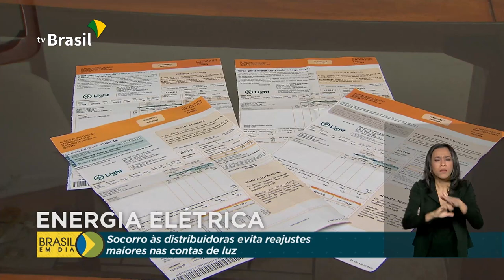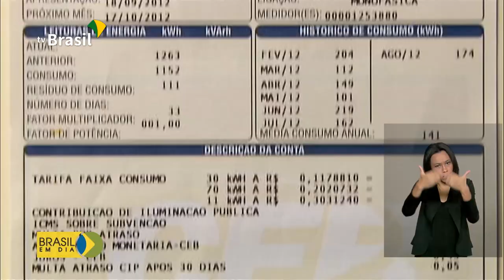Distribuidoras de energia vão receber recursos financeiros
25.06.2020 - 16 bilhões de reais em empréstimos vão ser liberados para as distribuidoras de energia elétrica.  A medida da Aneel quer socorrer essas distribuidoras, que registram prejuízo durante a pandemia e evitar reajustes maiores nas contas de luz do consumidor.